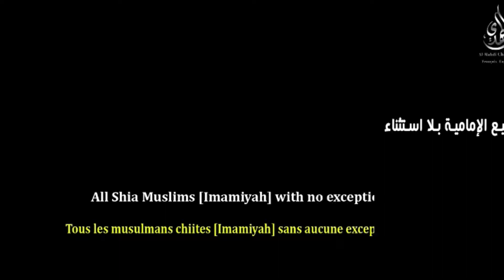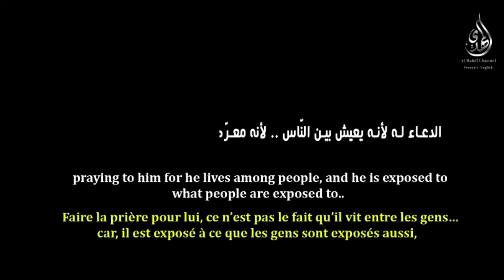Is the person of Imam Al Mahdi absent, or he is present among us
Imam Mahdi Lives among people